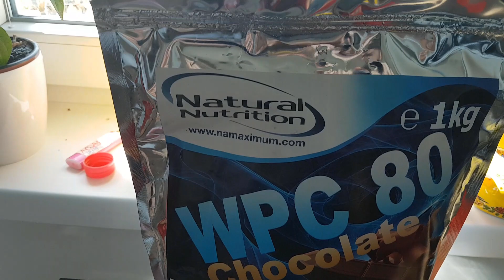Proteinove tycinky / domace Energeticke tycinky / fitness recept / Energy bars / Zdrave cokoladove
Zdravé Proteínové energetické tyčinky s čokoládou, vhodné na výlety, pred/po tréningom alebo ako náhrada sladkostí. Chutia ako domáce MARS tycinky. Vyskúšaj. ...ROZKLIKNI...

Nevieš ako začať chudnuť? Stiahni EBOOK ZADARMO